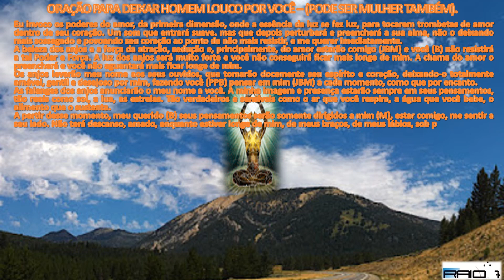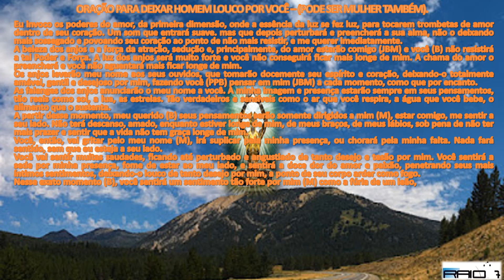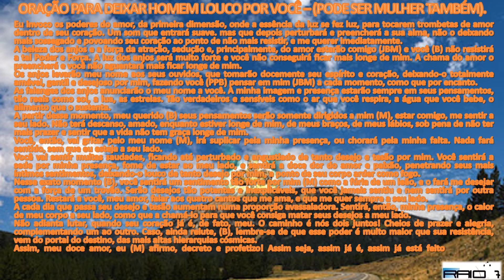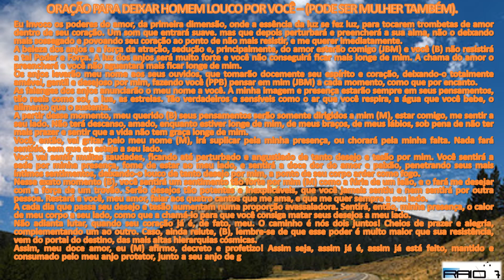ORAÇÃO PARA DEIXAR HOMEM LOUCO POR VOCÊ – (PODE SER MULHER TAMBÉM). theraio7 todos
ORAÇÃO PARA DEIXAR HOMEM LOUCO POR VOCÊ – (PODE SER MULHER TAMBÉM).